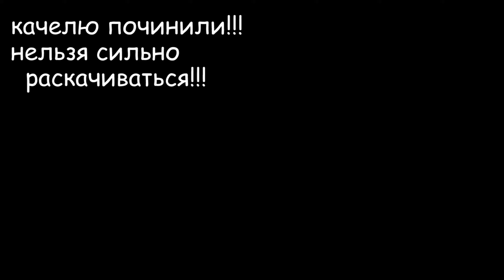Делаю качелю из туалетной бумаги!! Такого еще никто не делал!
Как-то я подумал, почему бы не купить много рулонов туалетной бумаги, сделать из них веревку, а из веревки сделать настоящую качелю..И конечно же покататься на ней...
А что из этого вышло смотри далее.